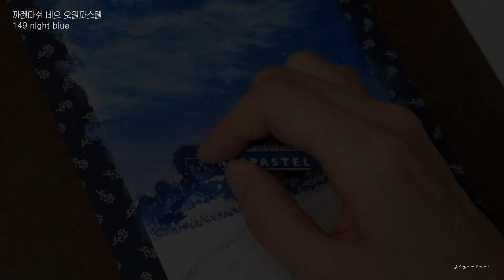여름밤 드라이브 🌃 언제든, 어디로든 | 오일파스텔, 그림, 팔월 oil pastel drawing vlog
일 년의 반을 무사히 잘 보낸 우리에게,
다정한 일들이 자주 생겨났으면 좋겠습니다.

✧timestamp
0:00 episode. 52 여름밤 드라이브
0:06 스케치는 회색(004)으로 슥슥
0:22 푸른밤
1:51 뭉게구름
2:00 도로
2:22 가로등
2:28 🚗
3:00 ✨
3:19 완성
3:29 오늘의 팔레트

✶까렌다쉬 네오 오일파스텔
✶camera | fujifilm xt10
✶edit | macbook pro m1 • final cut pro